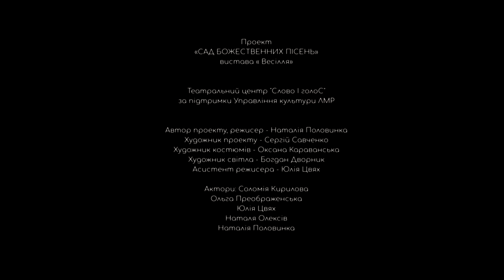Сад Божественних пісень. Весілля. Слово І голоС.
Проект
«САД БОЖЕСТВЕННИХ ПІСЕНЬ»
вистава « Весілля»
Театральний центр "Слово I голоС" спільно з   Львівською міською радою
Автор проекту, режисер - Наталія Половинка      Актори:
Соломія Кирилова
Наталія Половинка
Ольга Преображенська
Юлія Цвях
Наталя Олексів
Асистент режисера - Юлія Цвях     Художник проекту - Сергій Савченко  Художник світла - Богдан Дворник  Художник костюмів - Оксана Караванська  Директор - Назар Романюк  Художній  керівник - Наталія Половинка

project
«THE GARDEN OF DIVINE SONGS»
is a theatrical project in progress,
its basis and purpose is a human’s testimony in time – the actor`s personal monologue through the
song – dance – text

performance
«WEDDING»
WEDDING is the first performance of the project, it is built on the material of traditional wedding songs of Ukraine.
WEDDING is the oldest living ritual that holds in itself change, the secret of the transition
to another quality - crossing
“Sea of Reeds” and it is а sign
of time in which we live
WEDDING is the eternal blooming of the Earth.

This is the form of а single monologue of а human - а testimony of time
- а personal effort for реасе.
This is the act of lowliness -
to enable the native land to sound,
to reveal though the performer the quality that heals the earth at all times, wins the war; and which is the spouting in contemporaneity of the eternally young garden of the Spirit.

Project author, director - Nataliya Potovynka
Theatre designer - Serhiy Savchenko
Assistant director - Yuliya Tarasovych
Light designer - Bohdan Dvornyk
Design of costume - Oksana Karavanska
Artistic director laureate of T. Shevchenko
National Prize - Nataliya Polovynka